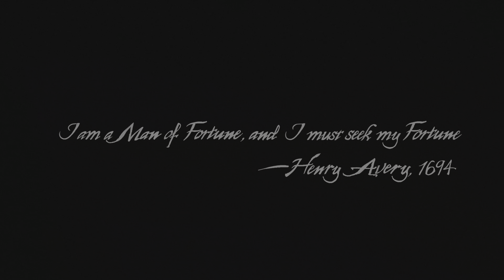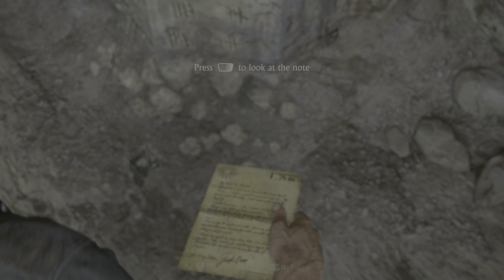Uncharted 4: A Thief's End Part 1 (2016)